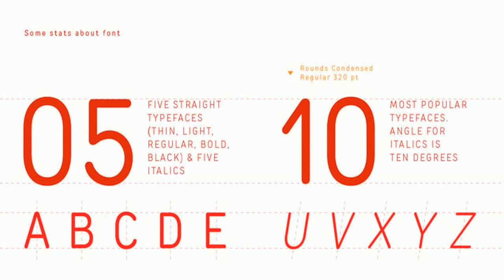TT Rounds Condensed Font Free Download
About TT Rounds Condensed Font Family TT Rounds Condensed useful links: Graphic presentation | Customization options You are on the page of the old display version of the TT Rounds Condensed font.In 2018, we released an entirely new, completely redesigned, and significantly expanded version of the typeface called TT Rounds Neue. In addition to 54 styles, TT Rounds Neue has stylistic alternates, ligatures, old-style figures and many other useful OpenType features.Before you buy the old display version of the font, we suggest that you pay attention to the new superfamily TT Rounds Neue and study it in more detail. About TT Rounds Condensed: TT Rounds Condensed—this is the condensed version of the TT Rounds font family. TT Rounds Condensed has a very kind and gentle temperament. It contains the most popular typefaces styles: Thin, Light, Regular, Bold, Black and Italics. All fonts are made so that they can be used for short texts (eg logos and headers), and in the long text sets (such as a paragraph of text or newspaper article).Scope: applications, children’s books, coffee shops, websites, packaging products, price tags, logos, interiors, outdoor advertising, consumer goods, television advertising, cosmetics, household chemicals, electronics design, plush toys. Designers: Ivan Gladkikh, TypeType TeamPublisher: TypeTypeFoundry: TypeTypeDesign Owner: TypeTypeMyFonts debut: Jun 23, 2015 TT Rounds Condensed